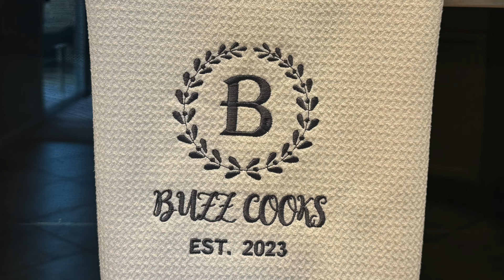Holiday Pasta a family favorite for the Holidays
Making a family tradition Holiday Pasta its creamy and smooth and so satisfying the whole family will love it.